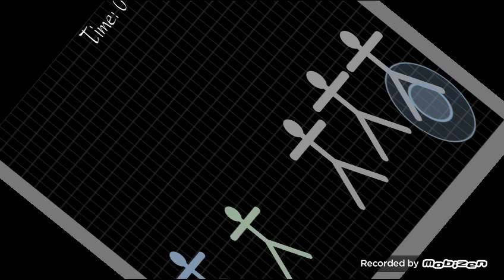Stickman warriors mazi giannhs polt part 2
2 players